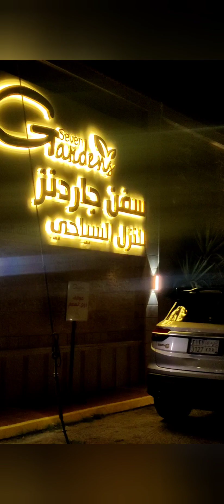ഒരു തായിഫ് യാത്ര# Taif# family tour